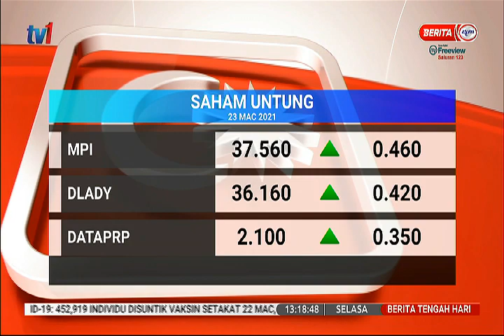23 MAC 2021 – BERITA TGH HARI – BURSA MALAYSIA